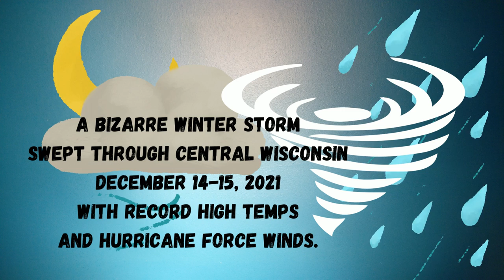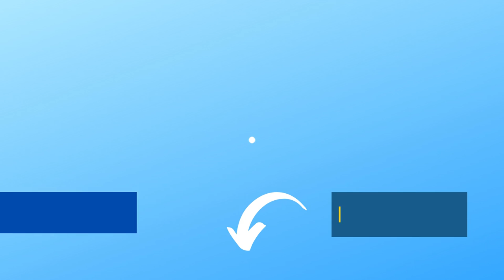Bizarre Winter Thunderstorm Vlog 1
Hello Friends. If you're new to my channel, welcome. I took some time off from posting after attempting my Vlogmas Series. Whew! That was a lot of work, but so much FUN! I could say that I failed, since I only managed to post 14 videos, not 24 as is the goal, but instead I will call it a success for giving it a try and breaking out of my comfort zone. I decided that I'm going to continue posting Vlog Style videos in addition to my regular reselling videos so I can keep learning and practicing to see where this YouTube Journey will take me. Have a Happy Day!